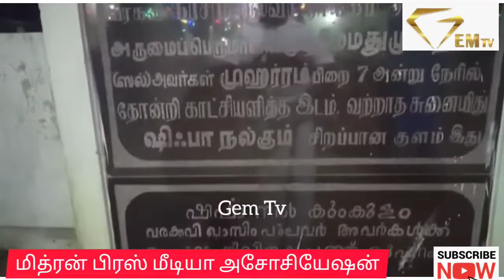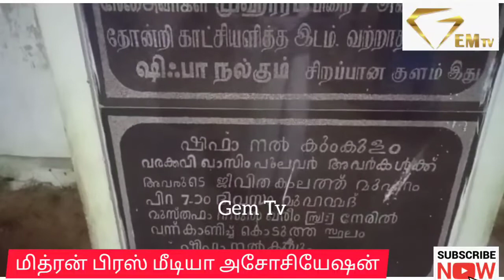இரண்டு கிலோமீட்டர் தூரத்தில் அமையபெற்ற பழமையான இஸ்லாமியர்களின் புனிதமான வழிபாட்டு ஸ்தலம்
தூத்துக்குடி மாவட்டம் காயல்பட்டணம் திருச்செந்தூர் நெடுஞ்சாலைக்கு அருகே ஓடக்கரைக்கு தெற்கு சுமார் இரண்டு கிலோமீட்டர் தூரத்தில் அமையபெற்ற பழமையான இஸ்லாமியர்களின் புனிதமான வழிபாட்டு ஸ்தலம் மஹான் அஸ்ஸெய்யிது முத்து மொகுதும் ஷஹீத் மதனி ஒலியுல்லாஹ் ரலியல்லாஹ் அவர்களின் 904ம் ஆண்டு துவக்கவிழா கந்தூரி வைபவ விழா பிறை 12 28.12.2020 திங்கட்கிழமை காலை முதல் இரவு 8.30 மணிவரை கந்தூரி விழா வெகுசிறப்பாகவும் ஆண்மீக சொற்பொழிவுடன் நிறைவடைந்தது இந்த வழிபாட்டு கந்தூரி விழாவுக்கு ஆயிரத்துக்கு மேற்பட்டவர்கள் கலந்துகொண்டனர்,

  A. பண்டாரம்                                   செய்தியாளர் (GEM TV)                  காயல்பட்டணம்